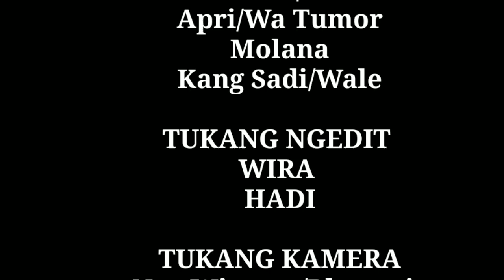RONDA MALAM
Apa Bila Ada Kesalahan Mohon Maaf Dan Dikritik Dengan Positif